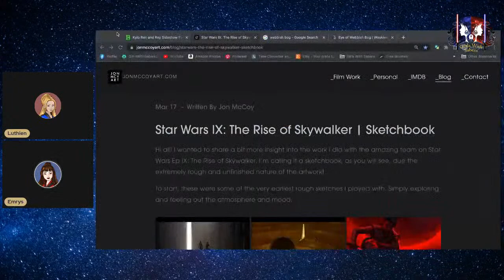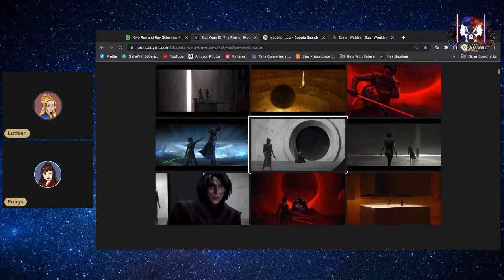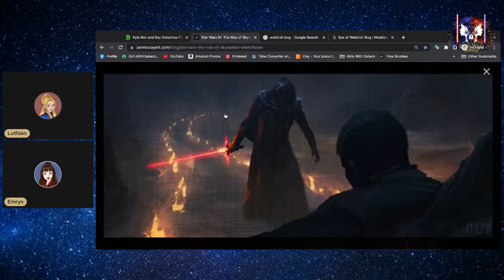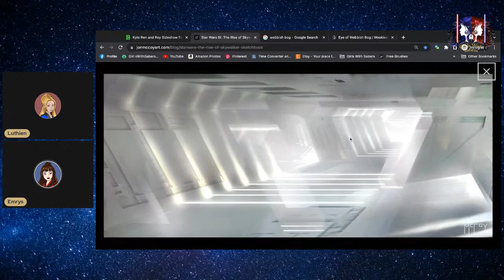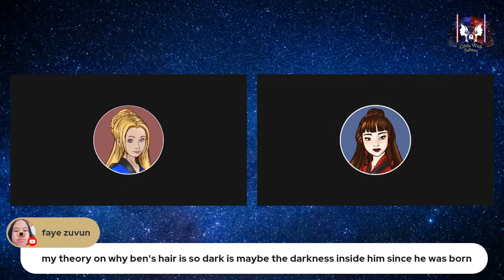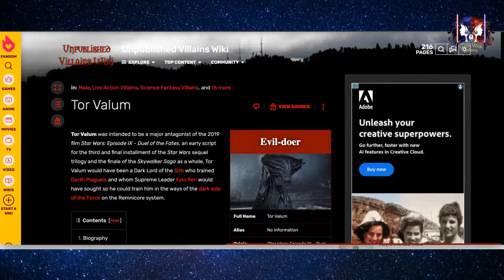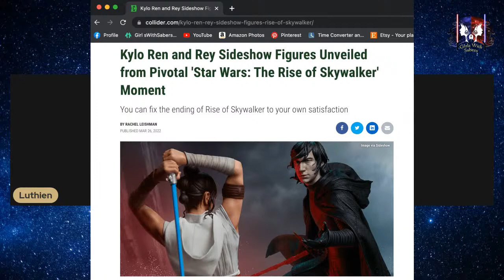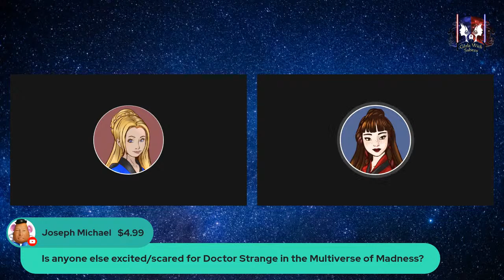NEW KYLO REN CONCEPT ART!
GIRLS WITH SABERS SOCIAL MEDIA & MERCH

I. ATTRIBUTIONS

II. REYLO MINUTE

"Kylo Ren and Rey Sideshow Figures Unveiled from Pivotal 'Star Wars: The Rise of Skywalker' Moment" by Rachel Leishman

Theme by Rhonda of PopDNA Podcast

1)This video has no negative impact on the original works. It is not a replacement for the original work, in fact, it serves to make multiple viewings of the work more enticing. It’s good for the original work!